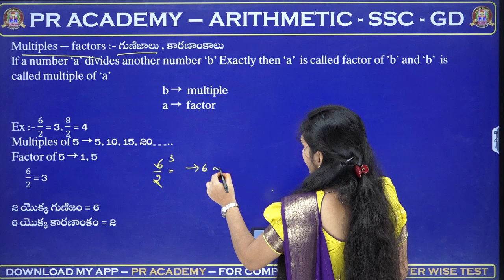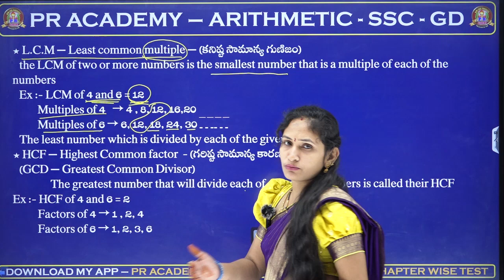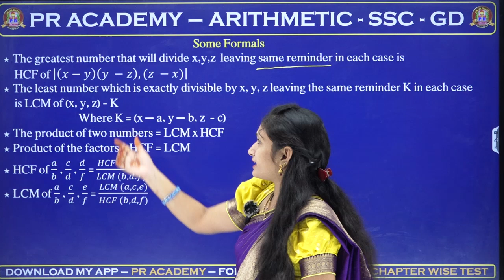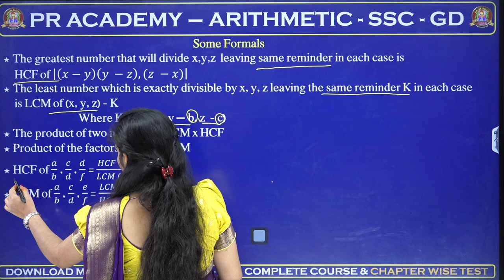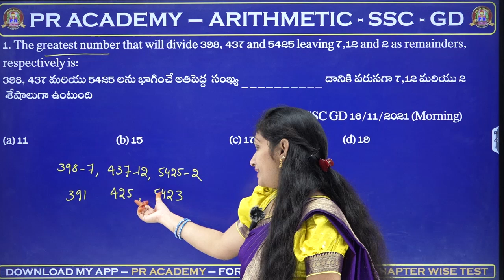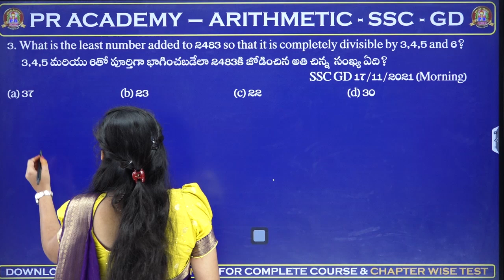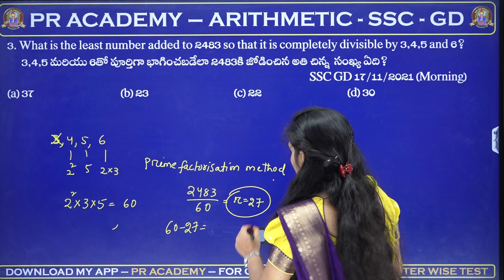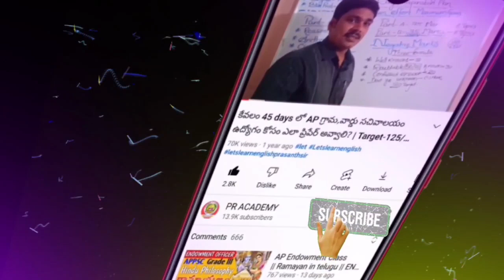SSC GD Arithmetic Class in Telugu | HCF & LCM Explained | Complete Arithmetic Tips | PR ACADEMY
📢 In this video, we cover Arithmetic for SSC GD 2025 in Telugu, focusing on HCF (Highest Common Factor) & LCM (Lowest Common Multiple).
This class is designed to help you solve questions quickly and accurately, making it easier to score high in the Mathematics section of SSC GD exams.

This video is perfect for students preparing for:
✅ RRB Group-D Aspirants (2025-26)
✅ SSC GD 2025 Aspirants
✅ Railway NTPC / CHSL / CGL / MTS Candidates